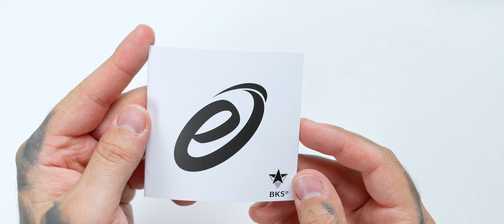BKS Ellipse MTL